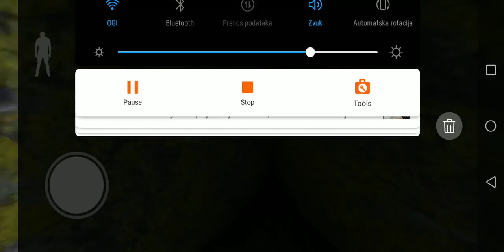igram grenyy part 1